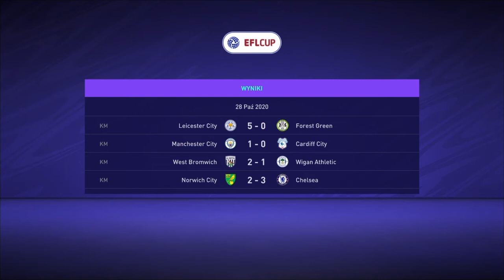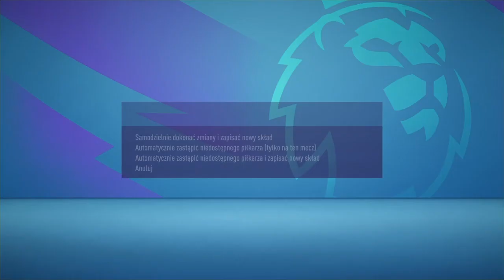FIFA 21 przebudowa Arsenal [#2]. Dobra pierwsza połowa sezonu